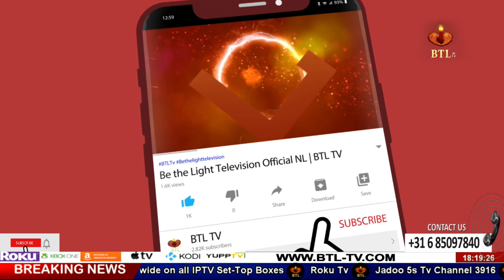Justice for Huma Younus | Mr.Pervaiz